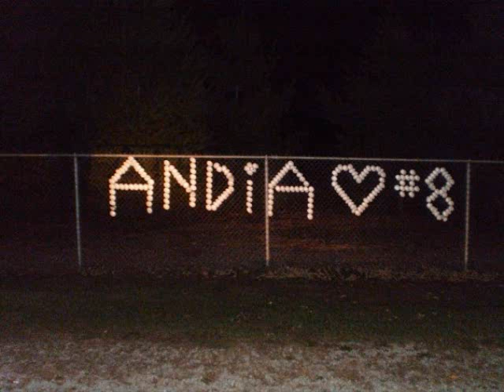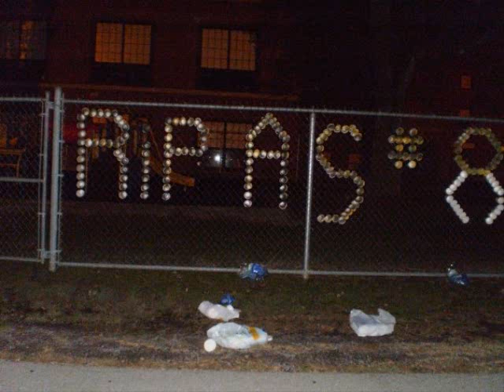In Loving Memory of Andia Shisler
On 9-25-09, the life of our funny, beautiful, and crazy classmate was taken. Since then it has been a rough time for many. My hope is to publish this and hopefully make people see the great personality and friends Andia had. RIP Andia, we will forever love you and miss you until the day we will meet you again.